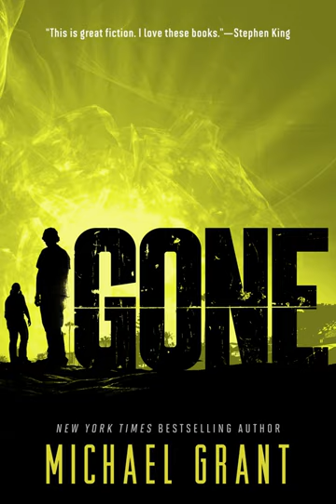Michael Grant: Plague (Gone Series Book 4)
But enemies in the FAYZ don't just fade away, and in the quiet, deadly things are stirring, mutating, and finding their way free. The Darkness has found its way into the mind of its Nemesis at last and is controlling it through a haze of delirium and confusion. A highly contagious, fatal illness spreads at an alarming rate. Sinister, predatory insects terrorize Perdido Beach. And Sam, Astrid, Diana, and Caine are plagued by a growing doubt that they'll escape - or even survive - life in the FAYZ. With so much turmoil surrounding them, what desperate choices will they make when it comes to saving themselves and those they love?